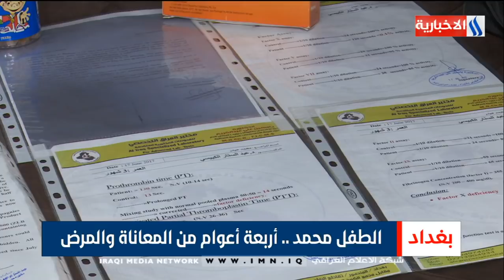نشرة اخبار الثانية عشرة بعد منتصف الليل مع نجاح المولى 2020/8/16